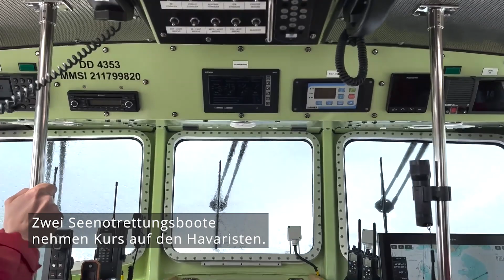Mastbruch bei Starkwind - Freiwillige Seenotretter im Einsatz auf der Ostsee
Bei Starkwind und grober See haben die Seenotretter der Stationen Gelting, Langballigau und Olpenitz Ende April 2023 sieben Menschen auf der Ostsee aus Gefahr befreit. Drei Rettungseinheiten der Deutschen Gesellschaft zur Rettung Schiffbrüchiger (DGzRS) waren gemeinsam im Einsatz, um eine 14 Meter lange Segelyacht und ihre Crew nach Mastbruch sicher in den Hafen zu bringen.

Die Seenotretter sind zuständig für den maritimen Such- und Rettungsdienst auf Nord- und Ostsee. Sie finanzieren ihre gesamte Arbeit ausschließlich durch Spenden und freiwillige Beiträge. Jetzt mithelfen!